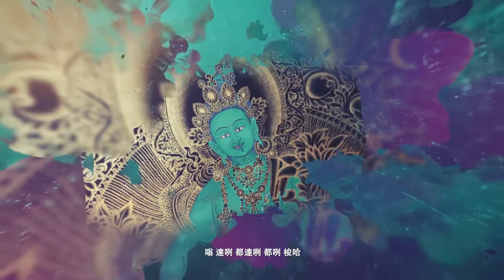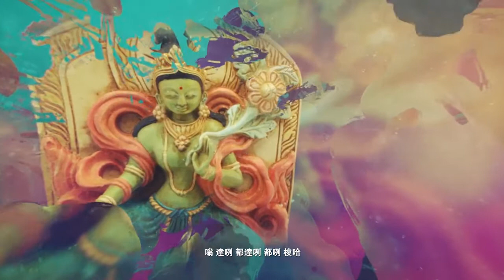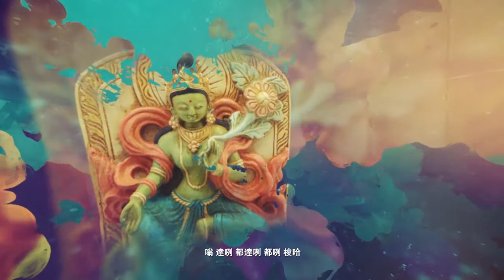【소원성취기도】금전운 과 소원을 들어주는 불경(반야심경 천수경 천지팔양신주경 금강경 - 영인스님) 마음 편안한 곳 - 금전운 과 소원을 들어주는 불경 - 지장경 【소원성취기도】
【소원성취기도】금전운 과 소원을 들어주는 불경(반야심경 천수경 천지팔양신주경 금강경 - 영인스님) Padmasambhava mantra

【소원성취기도】금전운 과 소원을 들어주는 불경(반야심경 천수경 천지팔양신주경 금강경 - 영인스님) (마음 편안한 곳 / GwangDeokTemple)
【소원성취기도】금전운 과 소원을 들어주는 불경 - 불경모음 2 (반야심경,천수경,천지팔양신주경,금강경) - 영인스님
금전운 과 소원을 들어주는 불경 - 지장경 【소원성취기도】
[소원성취기도] 금전운 과 소원을 들어주는 불경
[정근송- 자식을 위한 염불수행] 관세음보살정근 - 영인스님 3시간 독송
관세음보살 정근 영인스님 /관세음보살 보문품 우리말 자막.. 2020
[불경모음- 자식을 위한 불경] 우리말 지장경 영인스님 독경 (불경과 해석)
예불 반야심경 화엄경 천수경 신묘장구대다라니 금강경 지장경 영인스님 【소원성취 불경모음 3시간】
[5시간 ]반야심경,천수경,금강경,관세음보살정근,석가모니불정근,약사여래불정근,화엄경약찬게 - 영인스님 #2
천수경 화엄경약찬게 화엄성중정근 영인스님
불경모음3 (반야심경,화엄경,천수경,심묘장구대다라니,금강경,지장경) - 영인스님 2020
관세음보살 3시간 🙏🙏🙏 영인스님 #3
불경모음 영인스님 - 반야심경,천수경,금강경,천지팔경신주경 2020
매일 들어라: 소원이 실현되는 건강,부자,성공,풍요,행운,행복,재물,소원성취 행운 🙏🙏🙏 댓글에 소원을 적어보세요.(소원)
[소원성취기도] 금전운 과 소원을 들어주는 불경(지장보살본원경 2시간56분)
반야심경 천수경 천지팔양신주경 금강경 - 영인스님
【소원성취기도】금전운 과 소원을 들어주는 불경 (천수경 반야심경 신묘장구대다라니)
소원성취 불경 영인스님 우리말천수경🙏🏽🙏🏽🙏🏽신묘장구 대다라니
반야심경,천수경,금강경,관세음보살정근,석가모니불정근,약사여래불정근,화엄경약찬게 - 영인스님 #2
반야심경,천수경,금강경,관세음보살정근,석가모니불정근,약사여래불정근,화엄경약찬게 - 영인스님 #1
불경모음 2 🙏🙏🙏 반야심경,천수경,천지팔양신주경,금강경 🙏🙏🙏 영인스님
관음 정근 (관세음보살 정근) - 영인 스님
[소원성취기도] 금전운 과 소원을 들어주는 불경 @평화
매일 들어라 : 소원이 실현되는 건강 과 돈 행운 🙏🙏🙏 [불경모음]금강경,천지팔양신주경,천수경,반야심경, 신묘장구대다라니 🙏🙏🙏@한국의 불교 음악
반야심경, 천수경, 관세음보살보문품, 관음정근, 지장정근, 신묘장구대다라니, 영인스님 【소원성취 불경모음】
매일 들어라: 소원이 실현되는 건강,부자,성공,풍요,행운,행복,재물,소원성취 행운 🙏🙏🙏  우리말 천수경 영인스님 @한국의 불교 음악
매일 들어라: 소원이 실현되는 돈 행운 🙏🙏🙏 [불경모음]금강경,천지팔양신주경,천수경,반야심경, 신묘장구대다라니 @한국의 불교 음악
[불교,불경모음]반야심경, 천수경, 화엄경, 지장경, 우리말 반야심경, 신묘장구대다라니, 금강경, 법성게,염불
우리말천수경 korean
매일 들어라: 소원이 실현되는 건강 과 돈 행운 🙏🙏🙏 [불경모음- 자식을 위한 불경] 천수경(千手經) -원문과 우리말 연속재생- 영인스님 독경 (불경과 해석 포함)
반야심경, 천수경, 관세음보살보문품, 관음정근, 지장정근, 신묘장구대다라니  【소원성취 불경모음】
천지팔양신주경, 천지팔양경
[불경모음]금강경,천지팔양신주경,천수경,반야심경, 신묘장구대다라니
천수경 반야심경 화엄경 약찬게 발원문 예불, 화암스님 독송 / 불경(佛經) 2020
매일 들어라: 소원이 실현되는 건강,부자,성공,풍요,행운,행복,재물,소원성취 행운 🙏🙏🙏  불설천지팔양신주경 - 영인스님 @한국의 불교 음악
천지팔양신주경 , 불교 [모든 재앙이 소멸되고 온갖 재복이 들어오는 불경]
관세음보살🙏🏽🙏🏽🙏🏽[觀世音菩薩]
나무아미타불 3시간 - 영인스님
재복이 들어오는 불경 업장소멸 / 반야심경, 천지팔양신주경 [불경모음]
[소원성취기도] 반야심경,천수경,천지팔양신주경,금강경 - 영인스님
[소원성취기도]  천수경 반야심경 신묘장구대다라니 @평화 @영인스님
[소원성취 불경모음] 반야심경 천수경 관세음보살보문품 관음정근 지장정근 신묘장구대다라니 @평화
@평화 [소원성취기도] 금전운 과 소원을 들어주는 불경 🙏🙏🙏🙏🙏🙏🙏🙏🙏
관세음보살정근(자막포함) / 염불 - 영인스님
반야심경 🙏🙏🙏 2시간 - 영인스님  はんにゃしんぎょう - 6
반야심경,천수경,금강경,관세음보살정근,석가모니불정근,약사여래불정근,화엄경약찬게
매일 들어라: 소원이 실현되는 건강 과 돈 행운 🙏🙏🙏 [진언송- 자식을 위한 염불수행] 광명진언(光明眞言) - 범철 스님 @한국의 불교 음악
천수경 영인스님 독송 / 불경(佛經), 영인스님 4회 독경
매일 들어라: 소원이 실현되는 건강,부자,성공,행운,행복,재물,소원성취 행운 🙏🙏🙏 천수경 독송, 송광사 스님들의 아름다운 음성공양@한국의 불교 음악
반야심경 🙏🙏🙏 2시간 - 영인스님  はんにゃしんぎょう - 1
【소원성취 기도방법】 금전운, 소원을 들어주는 불경(천수경 반야심경)
봉정암 신묘장구대다라니21독/매일기도 소원성취/기도용 빠른 속도